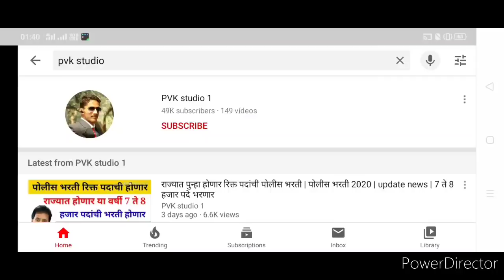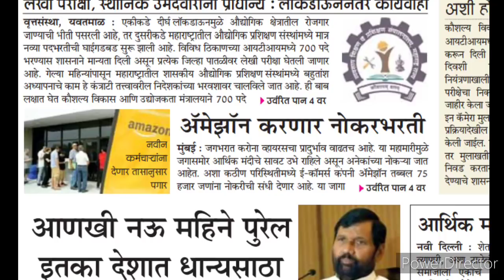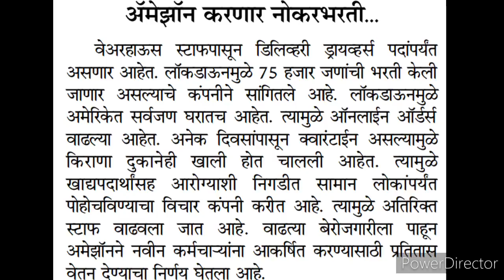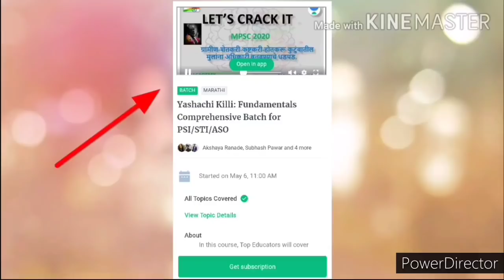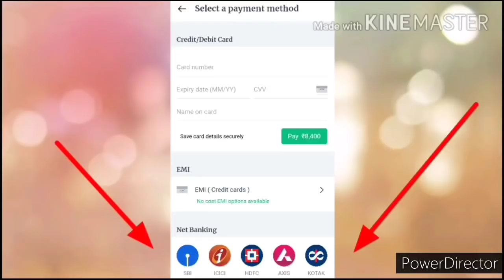75 हजार पदांची लवकरच होणार भरती | सर्वात मोठी बातमी | ॲमेझॉन करणार नोकरभरती | update letest news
75 हजार पदांची लवकरच होणार भरती | सर्वात मोठी बातमी | ॲमेझॉन करणार नोकरभरती | update letest news

यशाची किल्ली"
    MPSC संयुक्त पूर्व परीक्षेची तयारी करणाऱ्या महाराष्ट्र मधील सर्व तमाम भावी अधिकाऱ्यांना ही खूप मोठी संधी.
UNACADEMY मध्ये सर्व टॉप मार्गदर्शकांनी एकत्र येऊन महाराष्ट्र मधील सर्वात मोठी बॅच आपल्या करिता तयार केली आहे.
ह्या बॅच मध्ये येत्या 3 महिन्यात संपूर्ण अभ्यासक्रम दररोज आपल्याकडून करून घेतल्या जाणार आहे.
तुमच्या अधिकारी बनायचंय या स्वप्नाची आणि यशाची किल्ली या बॅच मधून तुम्हाला गवसेल.
   सर्वांनी नम्र विनंती की ह्या बॅच चा सर्वांनी नक्कीच लाभ घ्यावा.